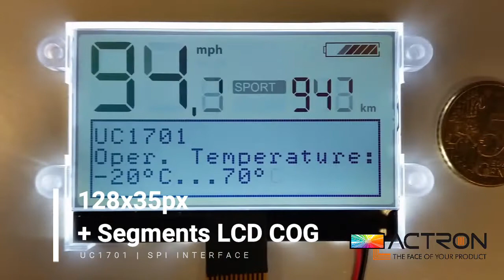128x35px + Segments LCD COG | UC1701 | Interface: SPI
📌 kundenspezifisches LCD Design
✅ 128x35px
✅ Segments LCD COG
✅ Treiber: UC1701
✅ Interface: SPI
✅ Controller: dsPIC33

Sie benötigen ein kundenspezifisches Design? Dann lesen Sie hier weiter